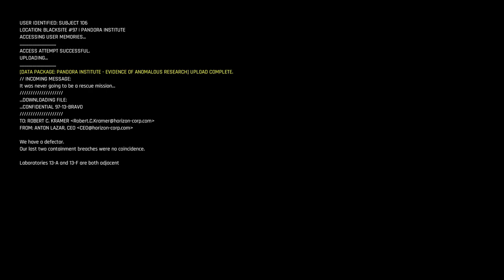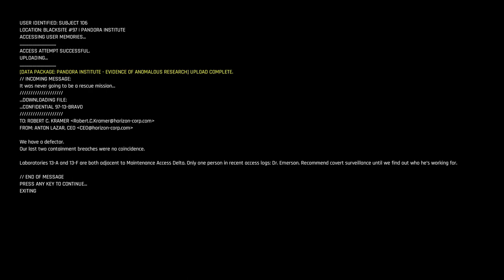Trepang2 PC Gameplay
It'll be available later this year on Xbox Series S|X and PlayStation 5.